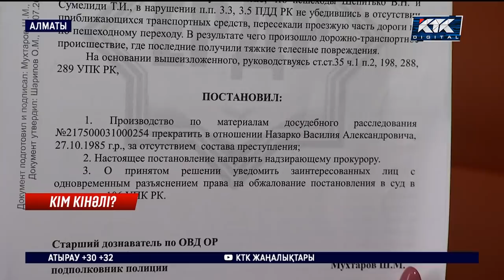Қыздың аяғымен қоса жыныс мүшесі жұлынып кеткен – жаза сұрайды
Алматыда әжесі мен немересін жаншып өткен жүк көлігінің жүргізушісі жауапкершіліктен жалтарып кетуі мүмкін. Жантүршігерлік жол апатынан қылмыстық құрам таппаған полицейлер тергеуді тоқтатып тастаған. Апатқа жәбірленушілердің өздерін кінәлі етіп шығарған.